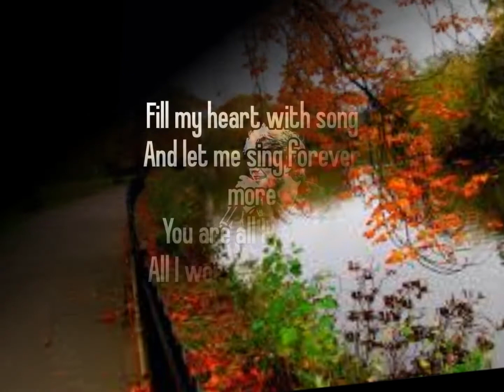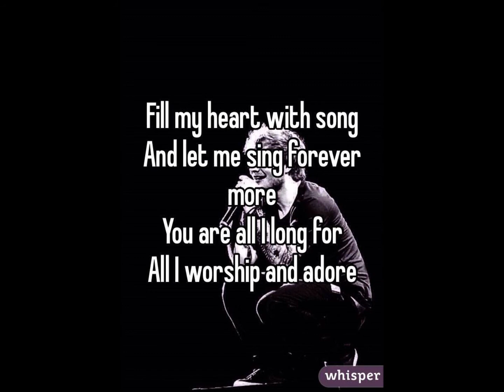MATT MONRO Fly Me To The Moon In Other Words